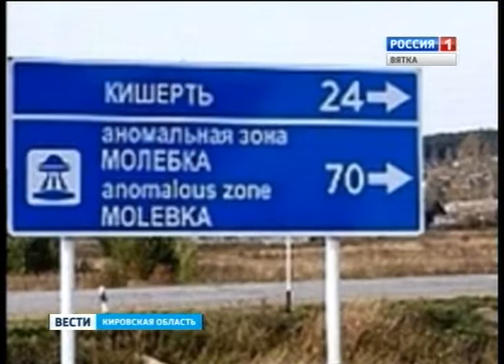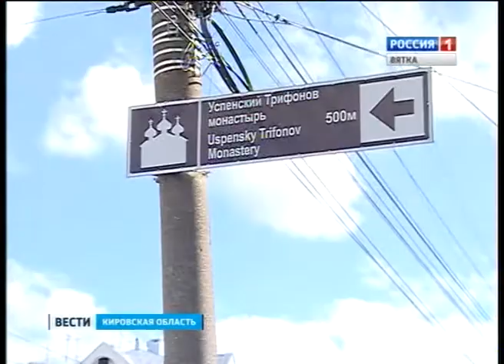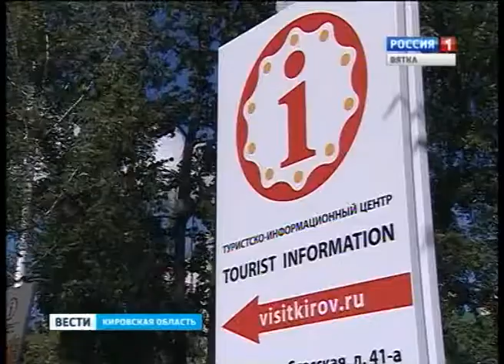Дорожные указатели для туристов (ГТРК Вятка)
Где находится Трифонов монастырь или Вятский палеонтологический музей - теперь найдет любой турист, который приедет в Киров. По инициативе главы региона и Департамента культуры в городе начали устанавливать дорожные указатели для туристов.